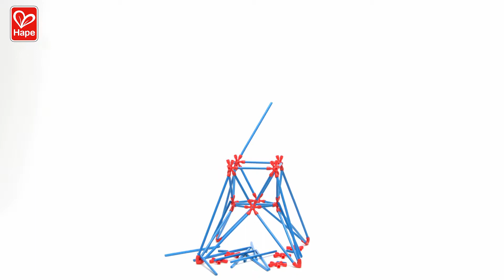E5563 Eiffel Tower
HAPE Eiffel Tower